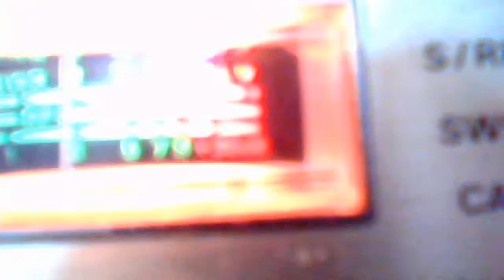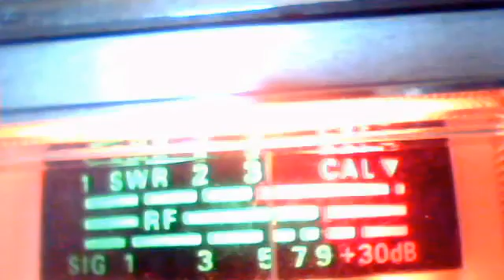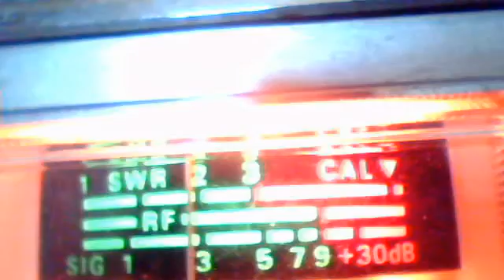4040 & more December 4, 2011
Audioman288's webcam video December  4, 2011 11:30 AM